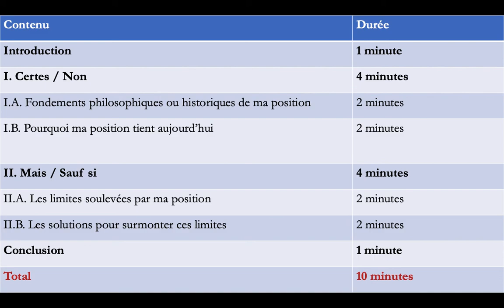Durée de l'exposé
Comment organiser les 10 minutes de l'exposé. La clé: deux parties et deux sous-parties parfaitement équilibrées.